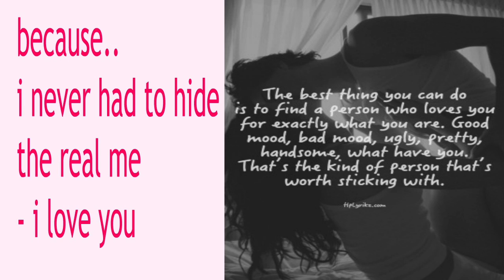Capricorn May 22 - 28, 2017 Horoscope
Capricorn Weekly Love Horoscopes - May 22 - 28, 2017 from Sonny Rosati !

Sonny's Amazon.com Wish List:

- S

cover art from  Holly6669666 on deviantart.com